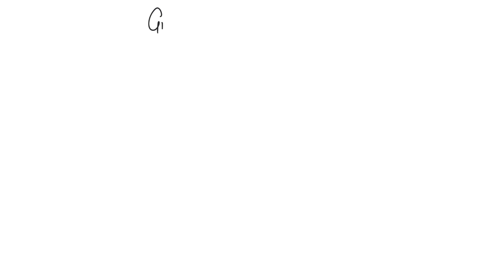If Fresnel’s biprism experiment as held in water inspite of air, then what will be the effect on fr…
If Fresnel’s biprism experiment as held in water inspite of air, then what will be the effect on fringe width (a) Decrease (b) Increase (c) No effect (d) None of these